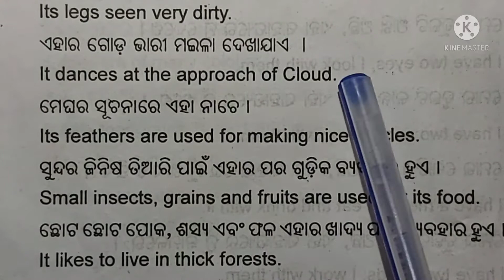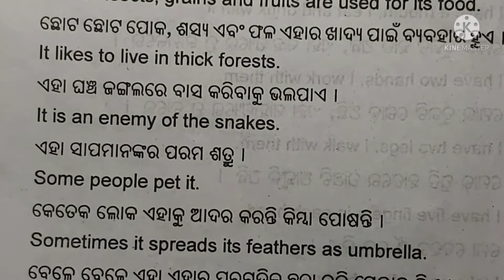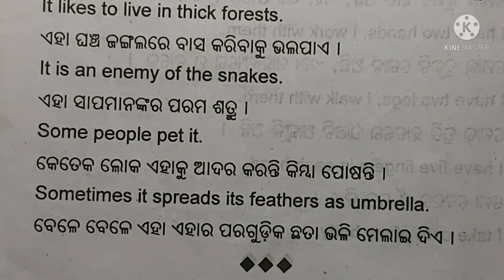the peacock || rachana the peacock || essay the peacock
the peacock || rachana the peacock || essay the peacock || 10 dhadi rachana || 10 lines rachana on peacock || odia rachana national bird